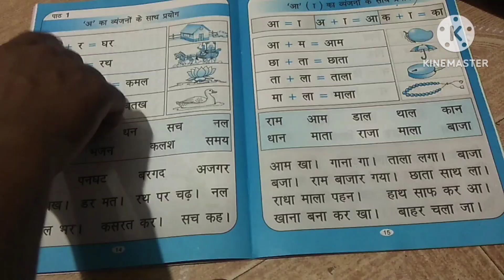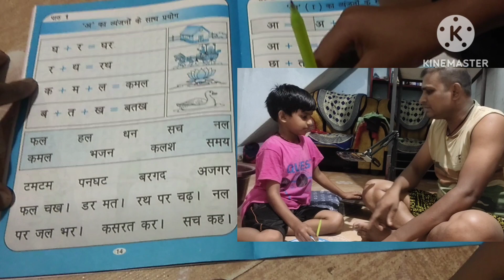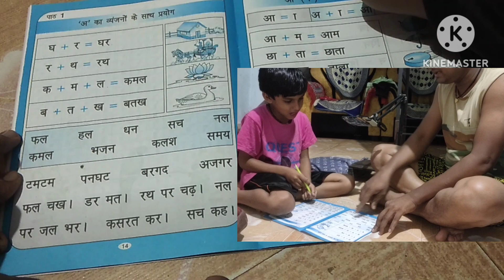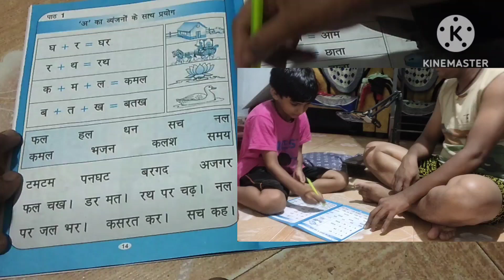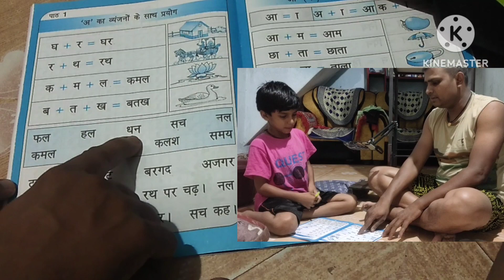Hindi padhna sikhe ekadam aasani se Saral Tarika se padhna sikhen a se Anar